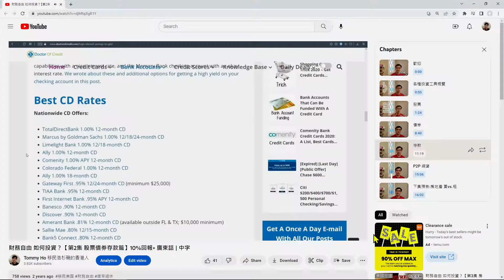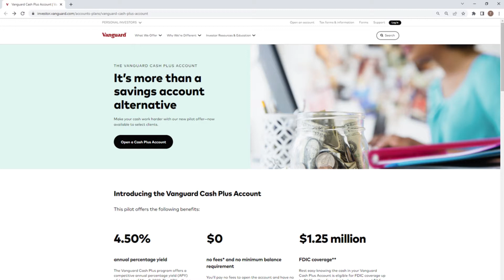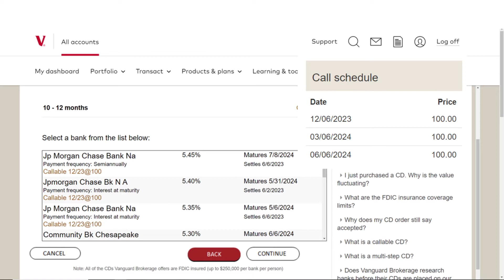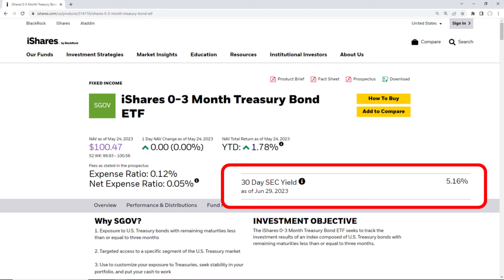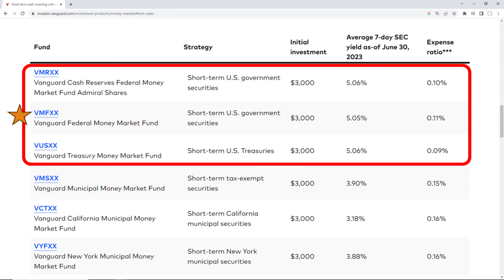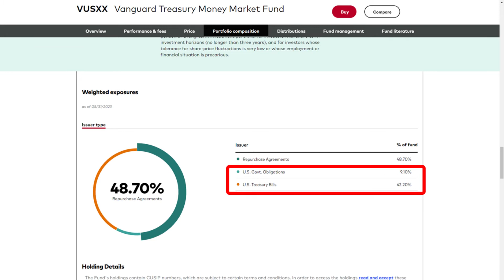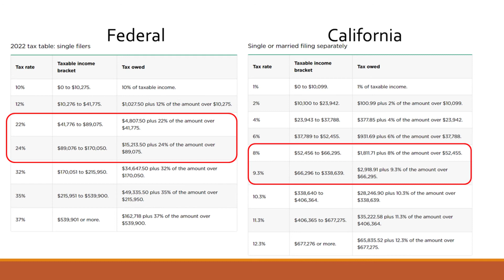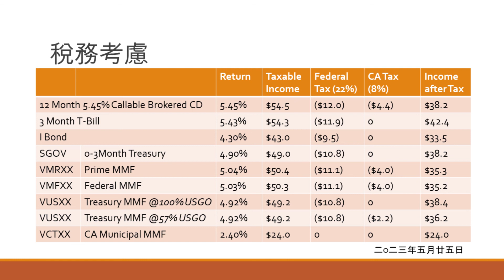貨幣市場基金 Money Market Funds 定期存款 國債 ETF【移民美國】廣東話 | 中字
影片目錄：
00:00 歡迎
01:20 普通活期存款戶口
04:42 I Bond 應該什麼時候贖回？
07:45 Brokered CD 定期存款
09:54 ETFs
11:58 貨幣市場基金
16:35 稅務考慮
21:42 加州如何交稅
25:10 總結

其他相關影片：
(*2024年4月時利率是5.27%)

大家好！我是Tommy Ho，一個移民美國洛杉磯的香港人。在這裡，你可以找到各種美國生活資訊。如果你對這個頻道有什麼意見，希望可以在留言告訴我，我會盡快答覆！